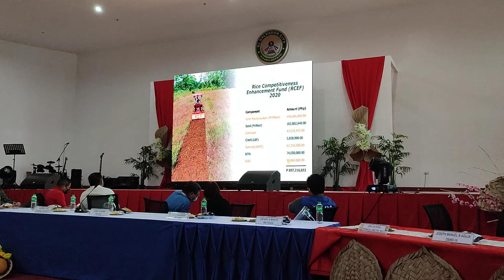PHILIPPINE RURAL DEVELOPMENT PROJECT - PART TWO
PHILIPPINE RURAL DEVELOPMENT PROJECT (PRDP)

DUTERTE LEGACY BARANGAYANIHAN CARAVAN Towards National Recovery